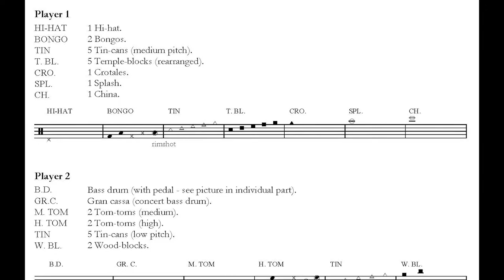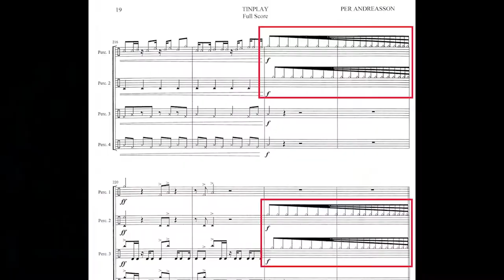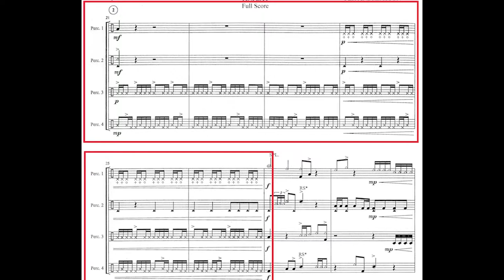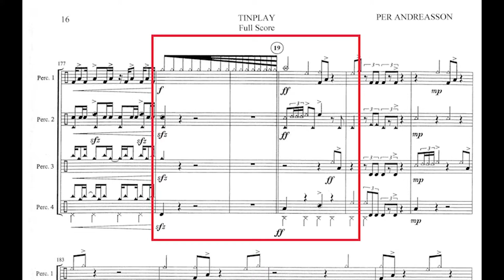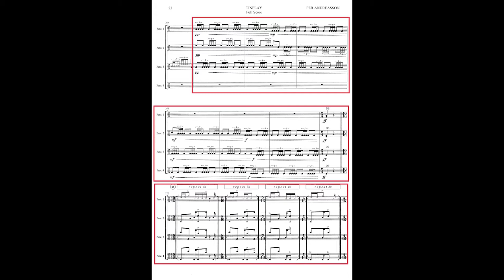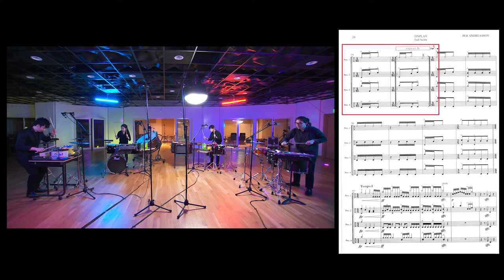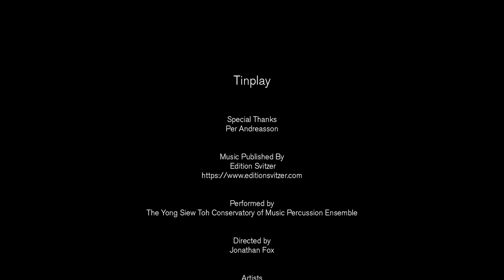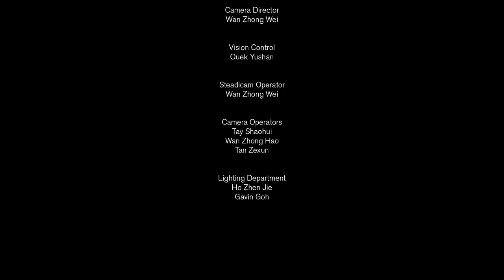Tinplay (2008) by Per Andreasson - Preparation and Performance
Swedish rock drummer Per Andreasson (Royal Republic) makes his first foray into percussion ensemble composition with  "Tinplay". In this extended video, Per discusses his inspirations for the work, and the players discuss the preparation process, concluding with the full performance. The Yong Siew Yoh Conservatory of Music Percussion Ensemble (Singapore) performs this complex, eclectic, and grooving work in 2021. Directed by Jonathan Fox.

To access the performance only (minus interviews with Per and player commentary), please check out this video: